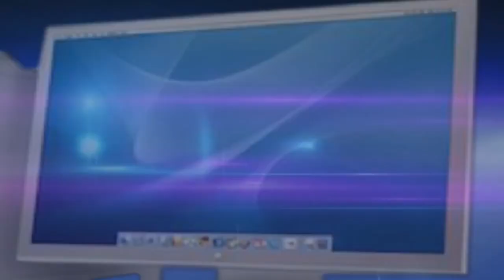2017 锺灵 7476 （歌曲：明天会更好）Chung Ling Centenary Charity Food Fair 钟灵百年校庆义卖会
17 June, 2017 (Sat) : My salute to all those who contributed to make the Charity Food Fair a success in conjunction with the centenary celebration of Chung Ling High School. Credit to Shaw Lee who supplied me with many photos of the activities.